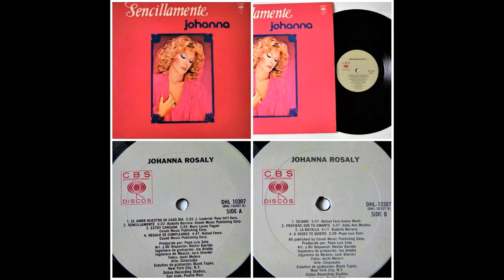Johanna Rosaly Prefiero Ser Tu Amante (Kike Summer Extended Mix) (2019)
De El Album Johanna Rosaly Sencillamente (1980) Este Fue El Ultimo Disco que hizo Johanna con Exitos Como El Amor Nuestro De Cada Dia, Dejame, Estoy Cansada, A Veces Te Quiero Y Otros.Enjoy!